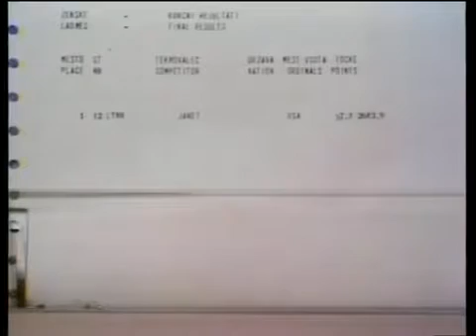Janet Lynn - 1970 World Figure Skating Championships - Long Program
March 3-8, Ljubljana, Yugoslavia Skater Order: Elena Shcheglova, Eileen Zillmer, Beatrix Schuba, Dawn Glab, Patricia Dodd, Gabriele Seyfert, Janet Lynn, .

Music: Prelude to the Afternoon of a Faun by Debussy, Les Preludes by Liszt, Le Corsaire by Adam, Leonore Overture No.3 by Beethoven.